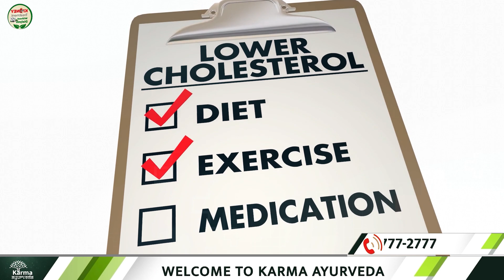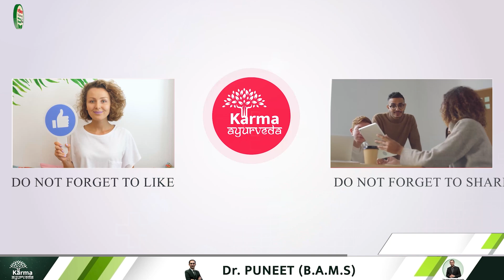ये फूल का बीज बचाता है किडनी फेल से | Ayurvedic Medicine for Kidney | dr Puneet kidney specialist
Benefits of Sunflower seeds
Through our youtube channel, Kidney Treatment without Dialysis, today we will discuss the benefits of Sunflower seeds. Sunflower is counted among the most beautiful and classic flowers. Its vibrant petals and showy appearance can fascinate anyone. Along with this,  sunflower seeds are considered very beneficial when the health question arises.

The sunflower seeds work as a medicine as it has minerals that safeguard the body from diseases that cause kidney disease. But this doesn’t mean that a kidney patient can use sunflower seeds.

 If talking about the nutritional content of sunflower seeds, it is loaded with flavonoids, polyunsaturated fatty acids, and vitamins. It keeps you away from heart-related problems and reduces cholesterol levels. High Blood pressure is a prime cause of kidney issues. At such times, if you increase the salt intake, then it may increase the sodium level in the blood. By filtering the sodium often, the kidney’s nephron gets damaged.

Also, the seeds can aid you from cancer-like serious diseases. It is beneficial for women as it reduces the risk of breast cancer. The iron, zinc, and magnesium present in sunflower seed helps to strengthen the bones. Keeping bone healthy is also a function of the kidneys & so sunflower seeds help Kidneys.

 Increasing age impacts our brains, but the intake of sunflower seeds keeps your brain active. Also, it helps reduce the risk of Type 2 diabetes because it manages the blood sugar level. The use of sunflower seeds manages estrogen levels in the body. Sunflower seeds are considered beneficial in preventing numerous health problems. Pregnant women should avoid these as they can cause stomach problems.
 Besides these, it would be interesting to know whether sunflower seeds for Kidney patients are beneficial.  Watch the video carefully till the end to learn about this. If you are struggling with kidney problems, then take treatment from Karma Ayurveda for kidney problems. Until then, keep watching our youtube channel, Kidney Treatment without Dialysis.